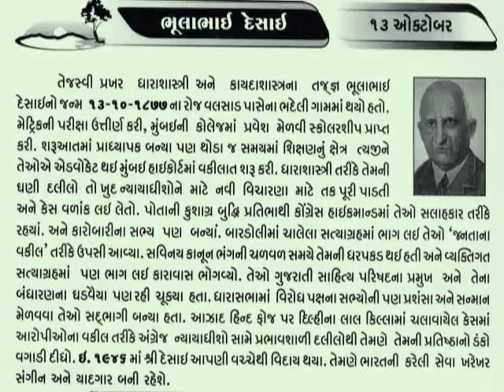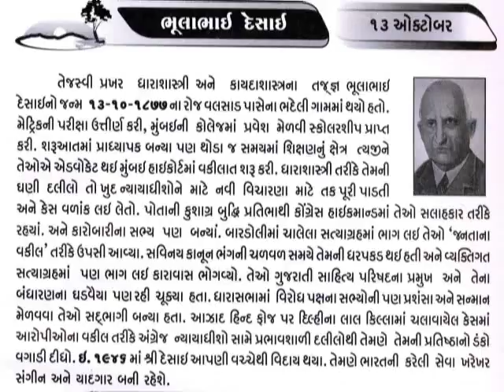13 October Advocate Bhulabhai Desaiभूलाभाई देसाई_આજનો દિનમહિમા@vasant teraiya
Bhulabhai Desai (13 October 1877 – 6 May 1946) was an Indian independence activist and acclaimed lawyer. He is well-remembered for his defence of the three Indian National Army soldiers accused of treason during World War II, and for attempting to negotiate a secret power-sharing agreement with Liaquat Ali Khan of the Muslim League.Bhulabhai Desai was born in Valsad, Gujarat. Initially schooled by his maternal uncle, Bhulabhai further studied at the Avabai School in Valsad and the Bharda High School in Bombay, from where he matriculated in 1895, standing first in his school. He married Ichchhaben while still in school. They had one son, Dhirubhai, but Ichchhabhen died of cancer in 1923. He then joined the Elphinstone College in Bombay from where he graduated in high standing in English literature and history. He won the Wordsworth Prize and a scholarship for standing first in History and Political Economy. He did his MA in English from the University of Bombay. Bhulabhai was appointed Professor of English and History in the Gujarat College, Ahmedabad. While teaching he also studied law. Desai enrolled as an advocate at the Bombay High Court in 1905, and became one of the city's and later the nation's leading lawyers.When three captured Indian National Army (INA) officers, Shahnawaz Khan, Prem Kumar Sahgal and Gurbaksh Singh Dhillon were put on trial for treason, the Congress formed a Defence committee composed of 17 advocates including Bhulabhai Desai. The court-martial hearing began in October 1945 at the Red Fort. Bhulabhai was the leading counsel for the defence. Undeterred by poor health, Bhulabhai made an emphatic and passionate argument in defence of the charged soldiers. He worked for three months at a stretch. He cited international law in his arguments, arguing that the accused were entitled to take up arms to gain independence for their country under the order of the Provisional Government which Subhas Bose had established and which had the recognition of a few sovereign governments, and that the Indian Penal Code did not apply to their case. The judge nevertheless pronounced the three officers guilty and sentenced them to transportation for life.Bhulabhai Desai died on 6 May 1946. His immense wealth led to the creation of the Bhulabhai Memorial Institute in Bombay. M.C. Setalwad authored his biography, Bhulabhai Desai. *Bhulabhai Desai Road in Mumbai is named after him._આજનો દિનમહિમા-માનવપુષ્પોની મહેક-